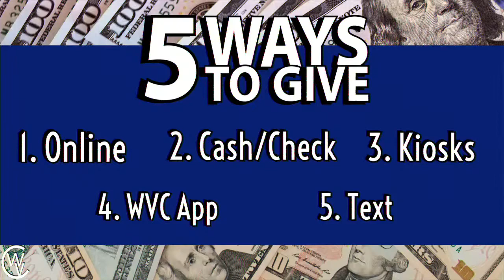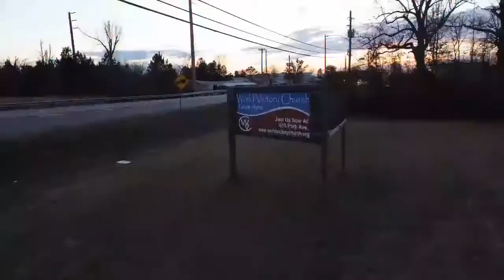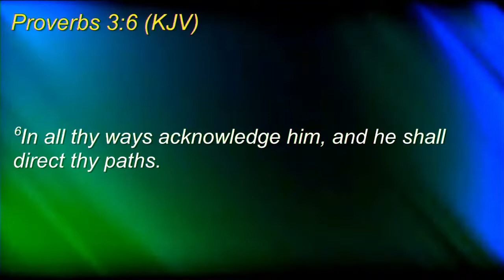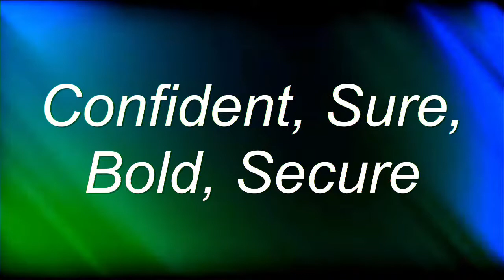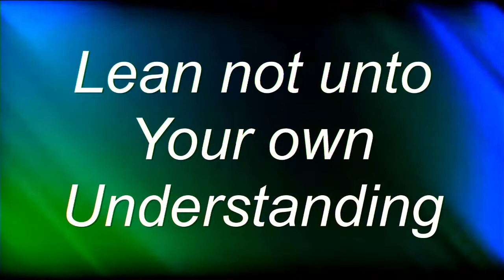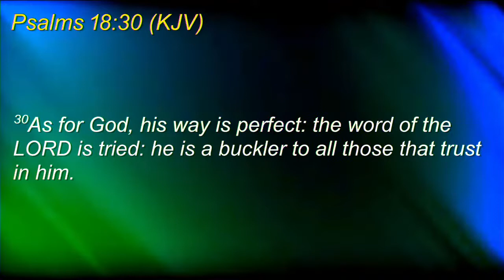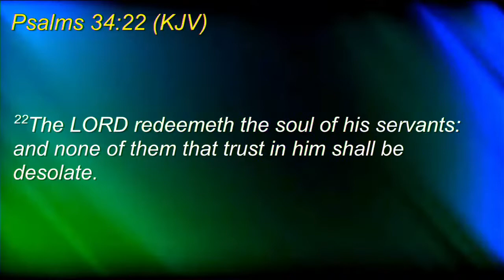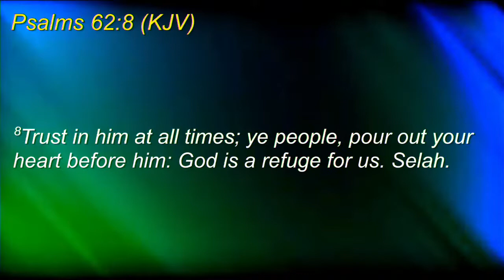05-18-2022, "The Question of Trust"